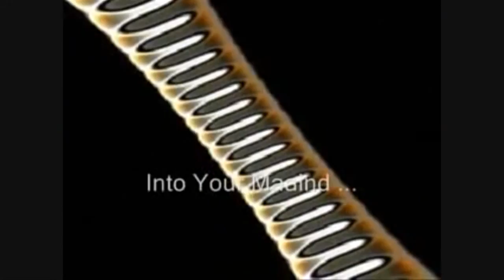Crop Circle Response to PT Speaks ~ Mooladhar Chakra Kundalini Vedic Design